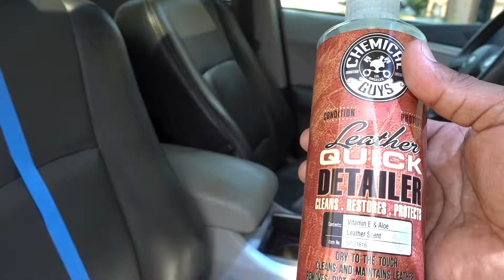Como Limpiar Asientos de Piel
Si tienen dudas háganmelo saber.

Chemical Guys limpiador te Piel

Luces que cambian de color para la RAV4

Luces que cambian de color para el Accord

Meguiar's Endurance Tire Gel

Direccionales Traseras Anaranjadas

Luces de Frenos que Parpadean

Direccionales delanteras con resistor

Direccionales Traseras Blancas

Luces para la Reversa LED

Dilution Bottle

Toallas para Waterless Wash

Mr Sprayer

Toallas Microfiber

LED rojas para la RAV4

LED que Parpadean para el Accord

Permatex Ceramic Extreme

Disc Brake Pad Spreader

Akebono pastas de frenos

Para ganar las luces denle me gusta a mi pagina de facebook,

Luces Zdatt 9006 Multicolores

Kit HID Azules 1000k

Cepillo para los rines

para los rines

7443 SyneticUSA Luces LEDS

INCREIBLES!!! AUXITO H11 LUCES LED en un CHEVY MALIBU

SUPER BRILLANTES LUCES LED de REVERSA!! 2015 CHEVY MALIBU

Luces direcciones traseras
GoPro Hero 5 Black
Auxito Luces de Reversa
ZDATT 9006 Luces LED
TOPDON Tester lo pueden encontrar en Amazon.